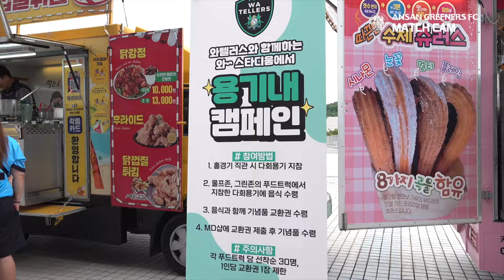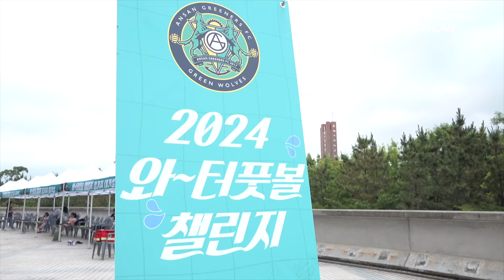MATCHCAM🎥|18R 천안전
즐길 거리 가득했던 이벤트 광장!
환경을 보호하는 용기내 캠페인까지🌱

박준배 K리그 데뷔골 터진 천안전⚽
매치캠에서 확인보세요💚

🔽다음 홈경기 안내🔽
⚽하나은행 K리그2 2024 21R
🆚전남
🗓7/7(일) 19:00
🏟안산 와~스타디움
🎫인터파크티켓 예매, 현장 구매